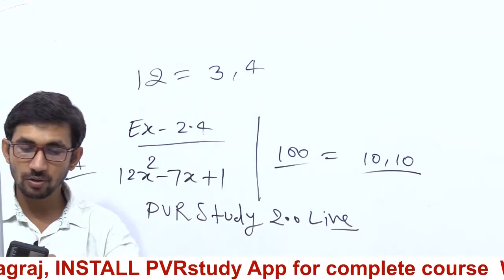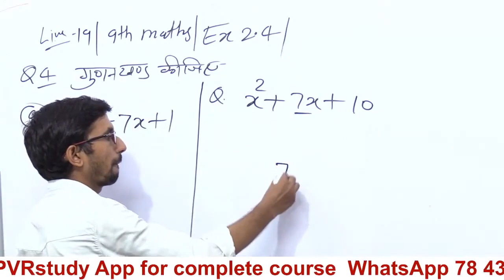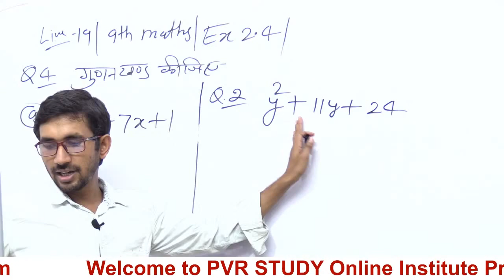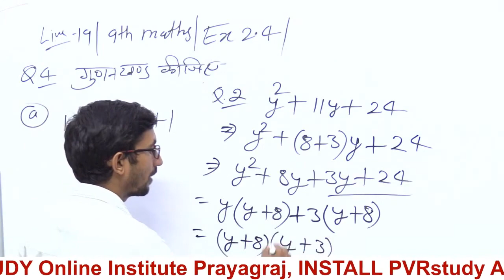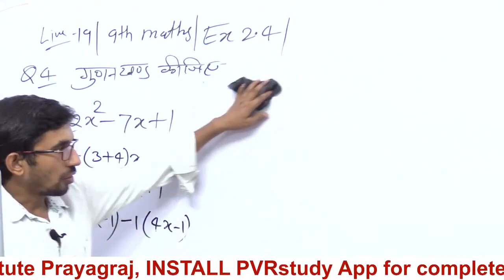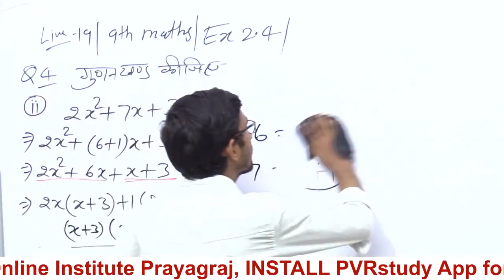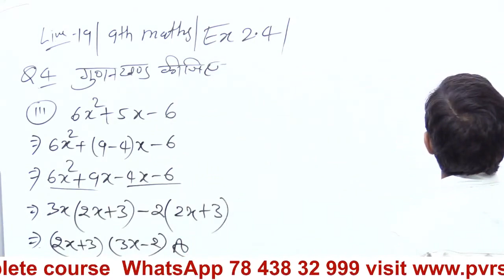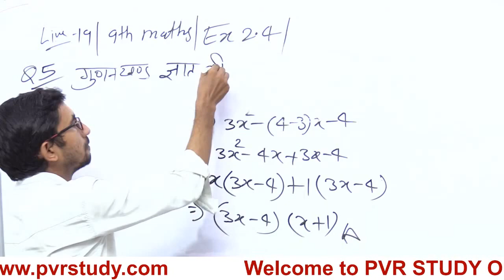Class 9th Maths Live | Part 19 | Chapter 2.4 | by Rajkumar yadav Sir | कक्षा 9 की गणित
class 9th math ex 2.4 question 3,
class 9 maths chapter 2 factor theorem ,
class 9th NCRT maths,
class 9 maths chapter 2 in hindi,
class 9th NCRT maths in  hindi,
class 9th math ex 2.4 question 3,4,5,
Ex 2.4 Class 9 Hindi Medium,
Class 9 math 2.4 hindi medium,
NCERT Solutions for Class 9 Maths Chapter 2 Hindi Medium,
NCERT Solutions for Class 9 Maths Chapter 2 Exercise 2.1 in Hindi,